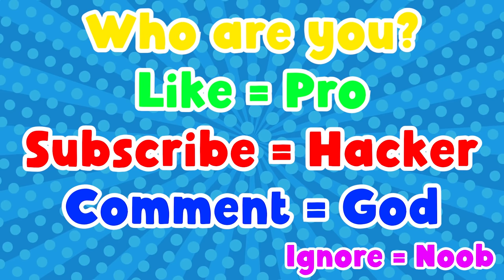NOOB vs PRO vs HACKER | In Do Not Disturb 2 | With Oggy And Jack | Rock Indian Gamer